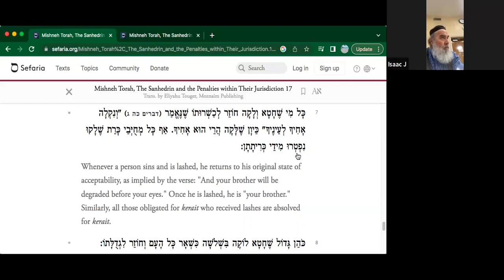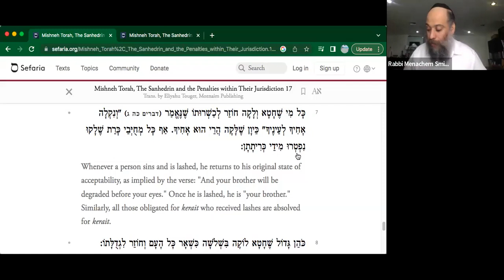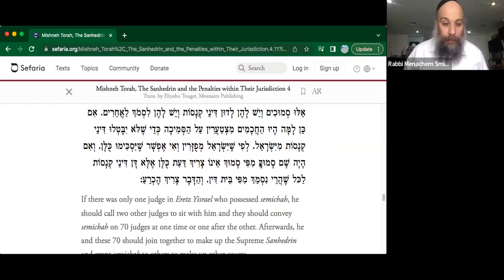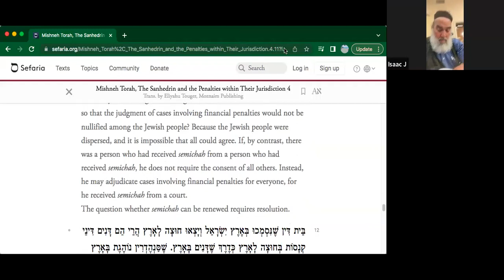Talmud Megilla page 7B presented on Sunday Rosh Chodesh Sivan 5783